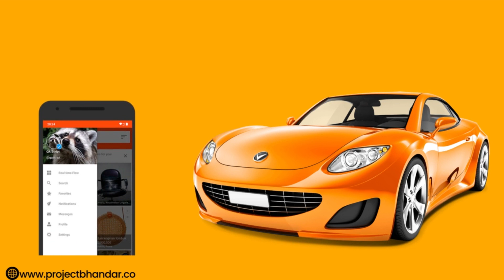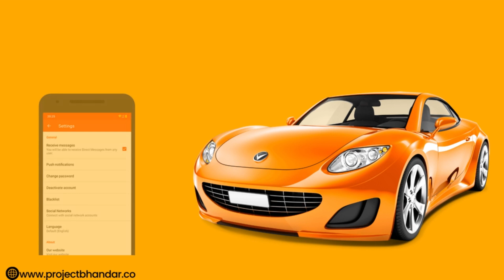Sell and Buy Application with Source Code | Android Project with Source Code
Address: MANISH PUSTAK BHANDAR, 1st FLOR, Near HDFC Bank Banka, Bihar 813102.

Learn Course Online or Offline :-
Computer Science
Web design
Software engineering
Computer programming
Animation
Graphic design
Computer Engineering
Data science
Adobe Photoshop
Typing
Computer forensics
Java programming
Basic Computer Courses List:-
Basic C Programs
The Fundamentals of Computers
Web Designing Courses
VFX and 3D Animation courses
Microsoft Office
Operating Systems
Animation Courses
Tally Course
Adobe Photoshop
Accounting Software
Software Courses
Hardware and Networking courses
Best Computer Courses in Demand :-
Cybersecurity
Data Science
Big Data Engineering
Data Science
Big Data Analysis
Web Designing
Software Development
VFX and Animation
Networking
Web Designing
List of 3 Months Computer Courses :-
Certificate in Computer Application (Computer Basic)
Tally 9 ERP Training
Advance Excel
Certificate in DTP
Certificate in Web Development
Certificate in Data Entry Operator
C Programming
C++ Programming
Java Programming
.net Programming
PHP Programming
List of 6 Months Computer Courses :-
Diploma in Computer Applications
Diploma in Financial Account (Tally)
Diploma in Web Development
Diploma in Computer Programming
Diploma in DTP
Diploma in Data Entry Operator
1-Year Computer Courses List :-
Web Designing
VFX and Animation
Tally
Diploma in IT
Data Entry Operator
Hardware and Networking
Programming Language Courses
List of Top Computer Courses After 12th :-
Tally ERP Course
BCA
Sage 50 Accounts and Payroll Diploma
B.Com in Computer Applications
Graphic Designing
3D Animation & VFX
Web Designing & Development
E-Commerce
Digital Banking
Diploma in Office Automation
Data Entry Operator Course
Certificate in Computerized Accounting
Digital Marketing
Other Diploma Courses
Best Computer Courses After 10th :-
Certificate Program In MS Office
Computer Science Diploma/Engineering
Diploma In Financial Accounting